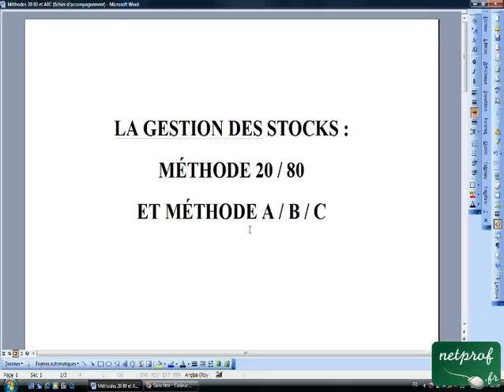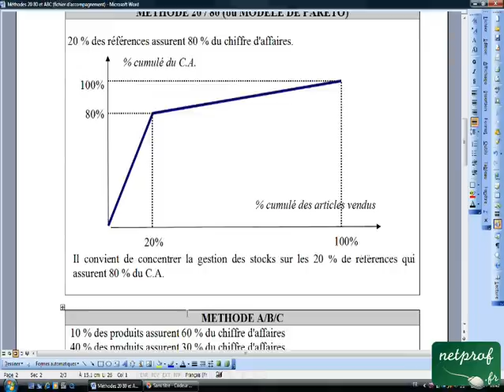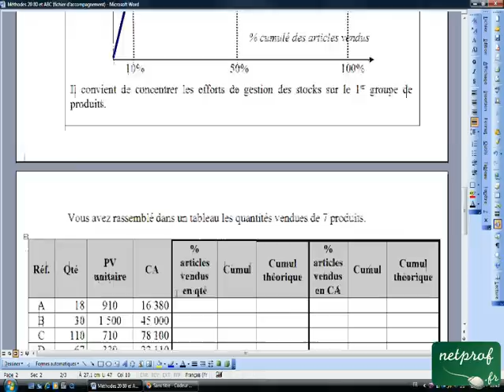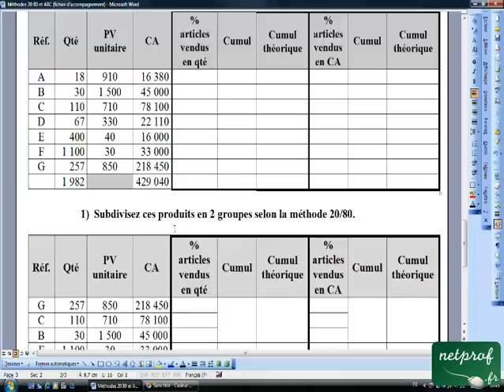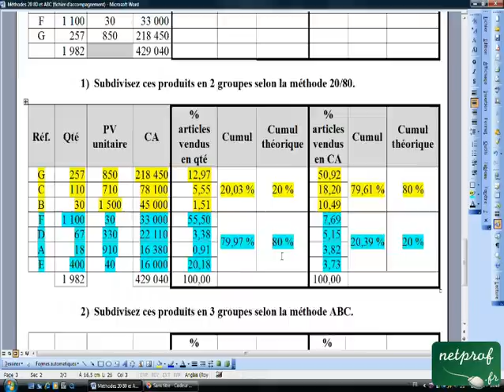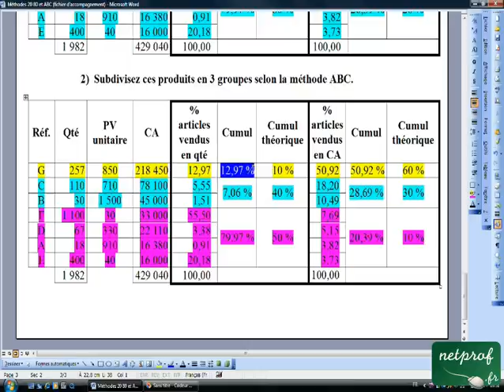Méthodes 20 80 et ABC